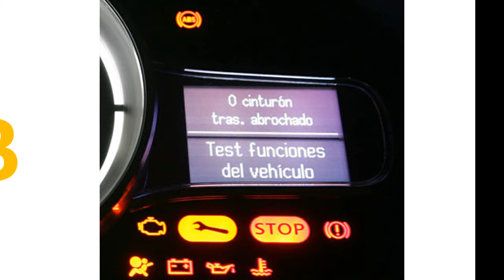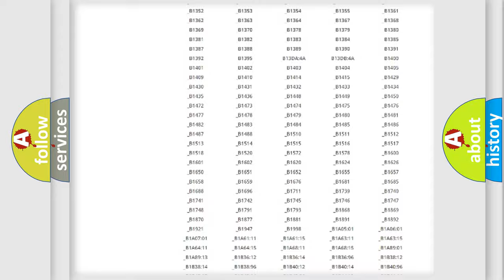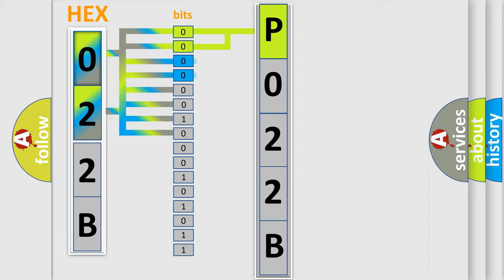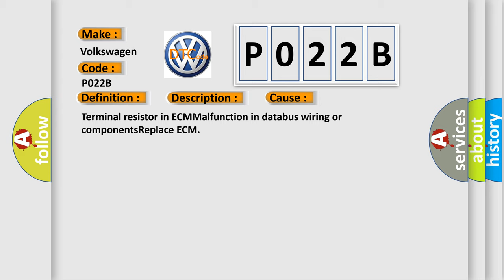DTC Volkswagen P022B Short Explanation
Contents:
0:21 Basic DTC analysis according to OBD2 protocol standard.
1:48 Insight into programming
2:58 A diagnostically understandable description of the Diagnostic Trouble Code
3:05 Basic error definition

Make:
Volkswagen
Code:
P022B
Definition:
High Speed CAN Communication Bus
Description: